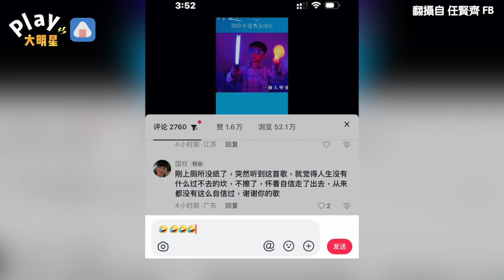上廁所沒衛生紙也沒關係？ 網友曝「聽完任賢齊這首歌」超有自信的走出去